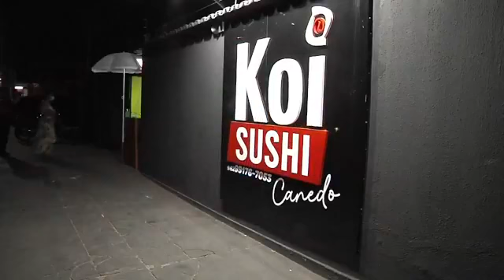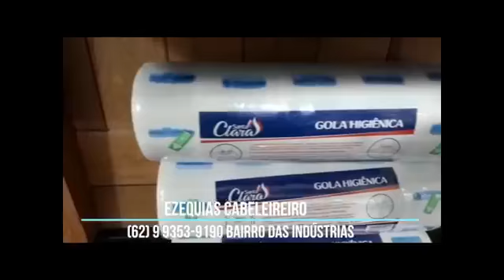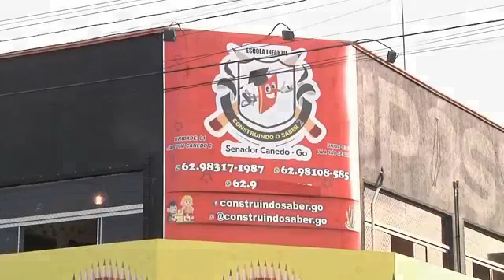Alô Esporte - 28/06/2021